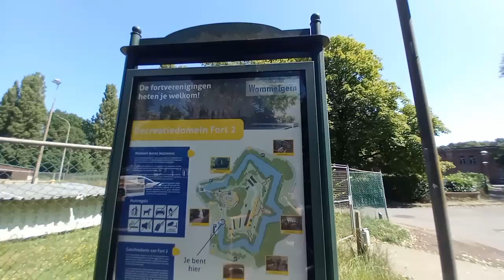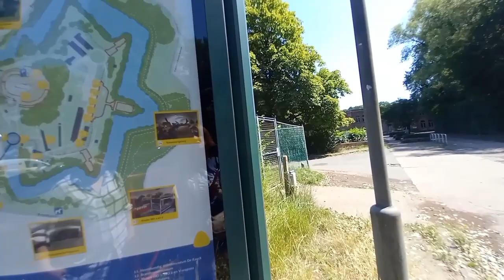Foi terrivel o que vi no Fort militar assistam até ao final 👽 parte #2#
Partes do forte foram reforçadas com concreto em 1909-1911. E duas torres blindadas foram construídas. Única na fortaleza de Antuérpia é a versão de arenito da ponte para o reduit. Toda a cobertura de terra foi removida do edifício frontal principal; como resultado, a muralha foi amplamente achatada. O Forte 2 é o único forte de Brialmont onde grande p
no glacis ainda presente ao nível da frente principal (agora duas parcelas de floresta separadas por um espaço aberto). A estrada coberta ainda contorna completamente o forte. O reduit foi extensivamente renovado. Devido à construção de um jardim interior e à utilização por diversas entidades, adquiriu um aspecto diferenciado. Partes do forte foram alteradas ou demolidas para dar lugar a campos desportivos e parques de estacionamento.A renovação mais radical do reduto foi a cobertura do fosso, realizada em 1906, inicialmente para a construção de cavalariças. Após a Segunda Guerra Mundial, uma piscina coberta e um salão de banquetes foram construídos aqui. Hoje ainda existe um salão de banquetes, mas a piscina foi substituída por um refeitório e salas de ensaio para uma harmonia local. Os outros edifícios ainda são bastante originais.